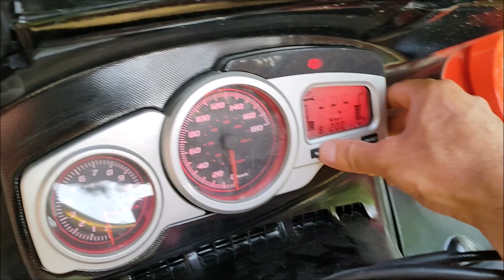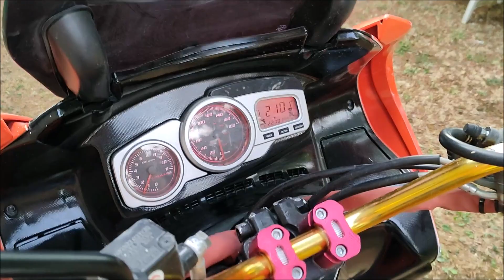Presentazione del mio nuovo 500 CC 🔥 MALOSSI 🔥DAGGGGARA!